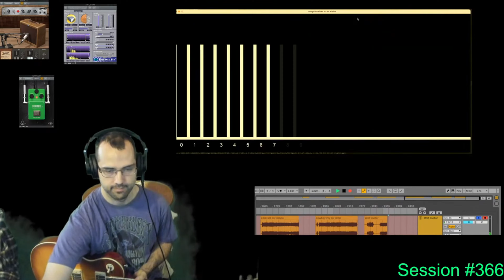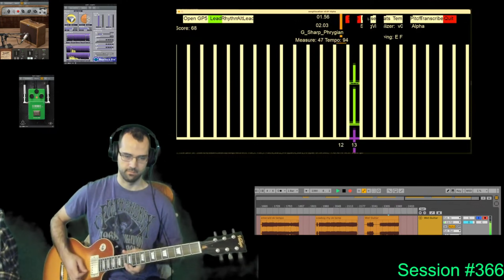Session #366 - #3 - Kyle Abent - G Sharp Phrygian - Lead - SongCreator Generated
Dive into Session #366 for a musical tapestry that spans across genres and styles. This session features the intricate 'G Sharp Phrygian' across Lead, Rhythm, and AltLead, all brought into being with the innovative SongCreator. Witness the adaptability of these tracks, capturing the raw energy of Thin Lizzy with the renditions of 'Cowboy Song' and 'Emerald'. Each track is meticulously crafted and displayed through SongVisualizer, offering both a feast for the ears and a spectacle for the eyes. Experience the fusion of classic rock vigor with modern technological artistry.